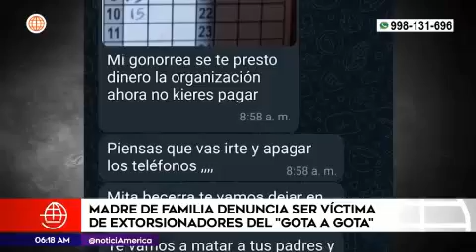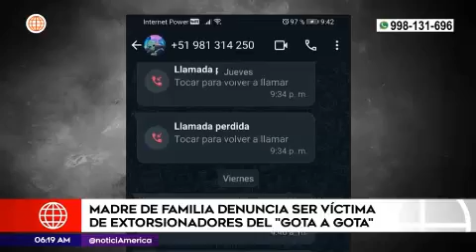MADRE DE FAMILIA DENUNCIA SER VÍCTIMA DE EXTORSIONADORES DEL GOTA A GOTA